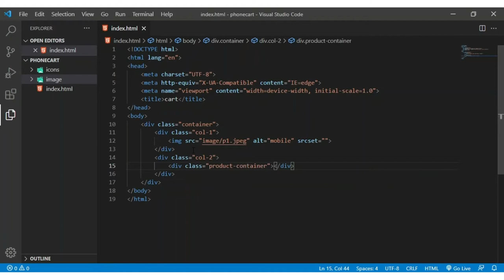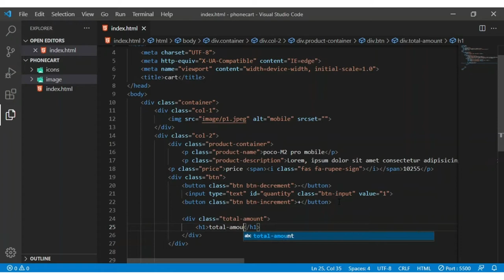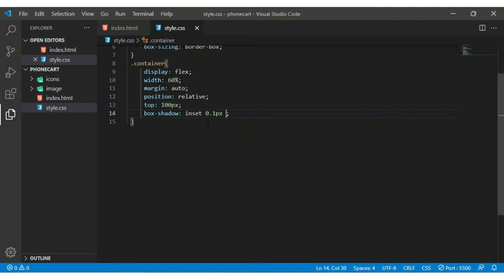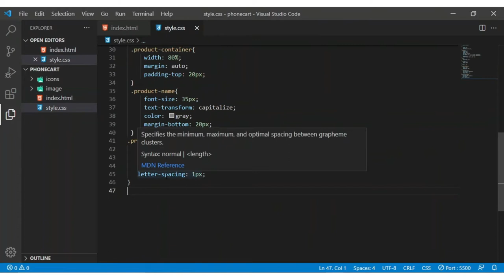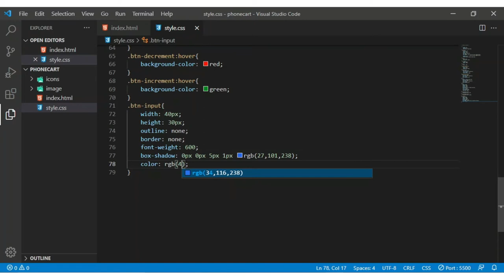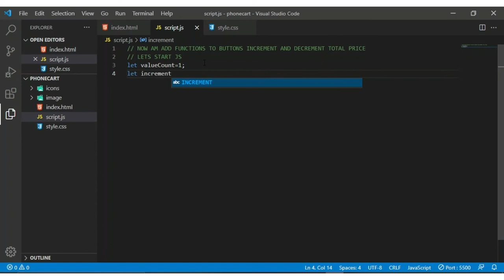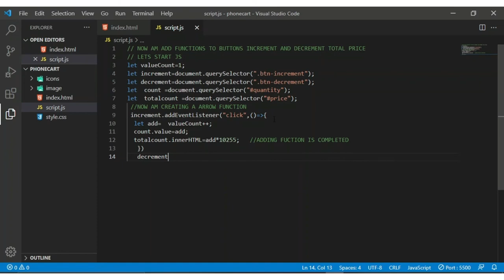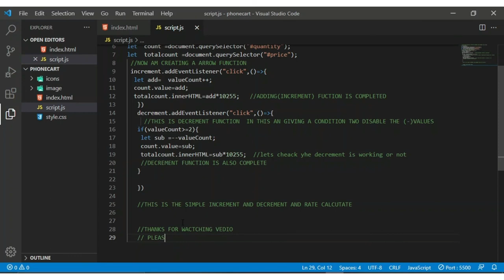increment & decrement - price count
𝐑𝐀𝐍𝐃𝐑 𝐙𝐎𝐎𝐌